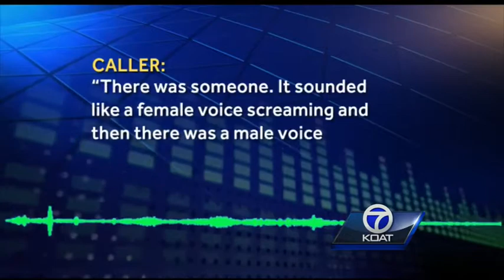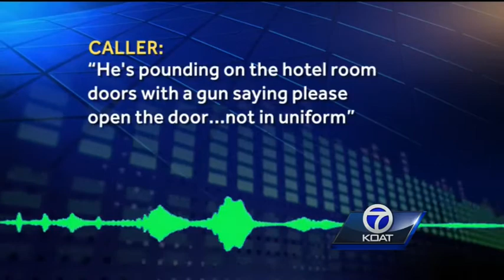Deputy shooting: 911 calls released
Deputy Tai Chan is accused of murdering Deputy Jeremy Martin in the early hours of Tuesday morning.